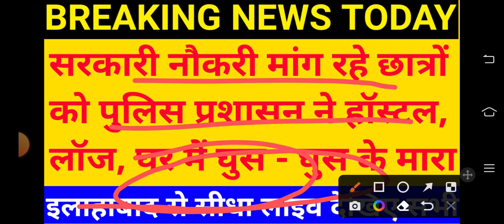सरकारी नौकरी मांग रहे छात्रों पर लाठीचार्ज किया सीधा लाइव देखिए वीडियो में